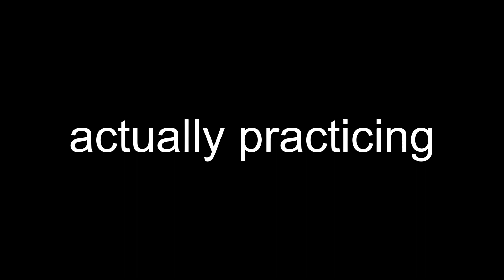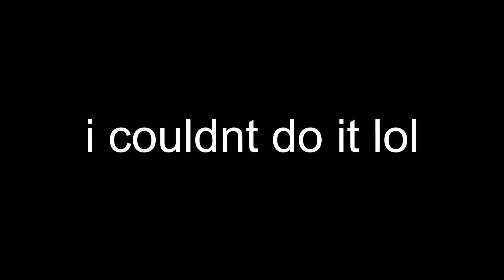Unlocking the Art of Minecraft Speedbridging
Hey Guys! I know, my upload schedule is not as great as it used to be, mostly because I have been procrastinating a lot more and I am currently working on multiple video projects, I'll leak one of them, cobblestone empire part 2.
This is mostly the reason why I couldn't focus on other videos and editing other pre recorded videos also I should probably stop writing so much in the description

Music Used In This Video:
Jump Jive Roar - Gavin Luke
Break Fast - Jules Gaia
Giorno's Theme EPIC VERSION